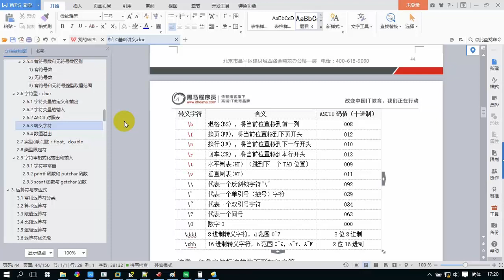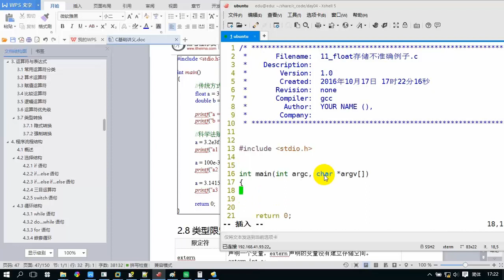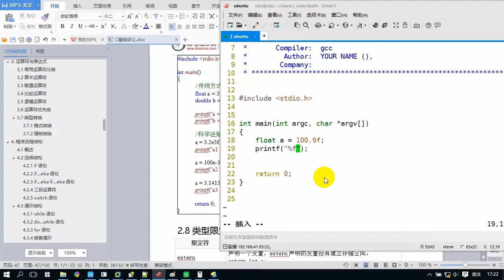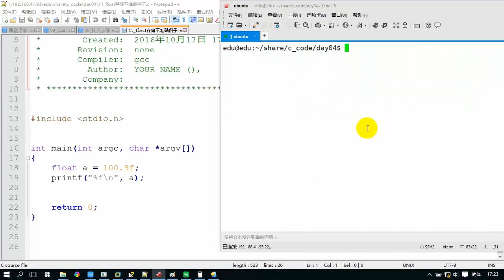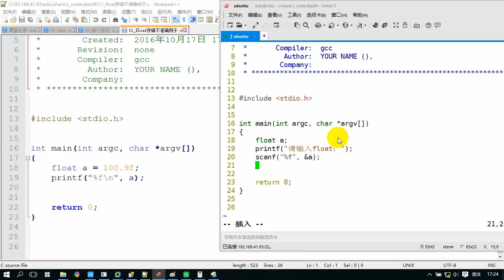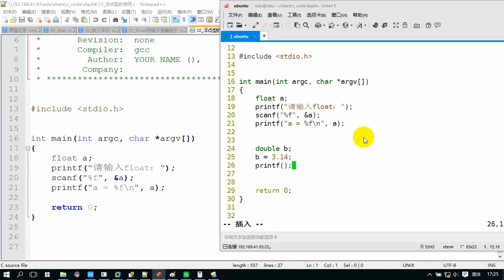86 浮点型的使用